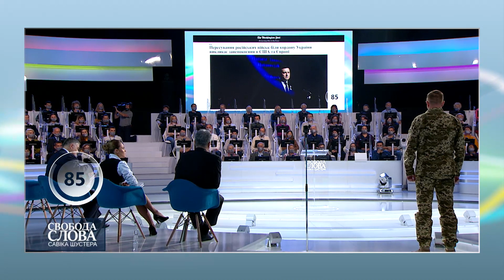Нарощування збройних сил Росії на кордоні немає? Сергій Шаптала vs Юрій Швець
Битва джерел інформації!  «Ніякого нарощування збройних сил Росії на кордоні з Україною немає», – начальник Генерального штабу Збройних сил України Сергій Шаптала. «Ситуація тривожна. У Вашингтоні вперше панує така напруга!» – Юрій Швець, однокурсник президента Росії Володимира Путіна, автор книги «Вашингтонська резидентура: моє життя шпигуна КДБ в Америці». Україна–Вашингтон. Кому вірити?

Вони говорять, а вирішує народ.